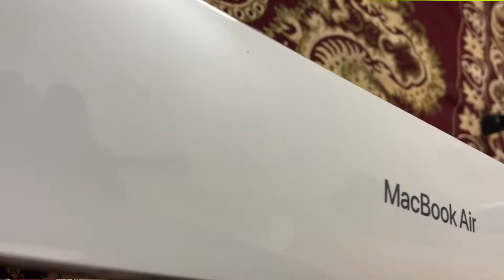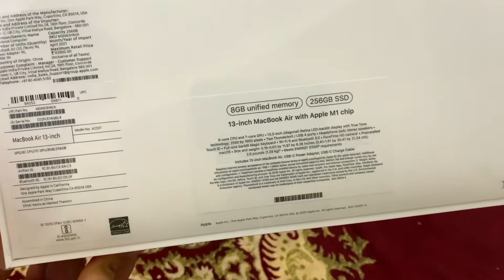Macbook Air M1 Unboxing | Why a Loyal WINDOWS User bought it?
Macbook Air M1

Credits: I pay credit to google for using their contents (image, data) for this video. I give honour to the content owners and request them to get in touch with me in case of any concern with regards to my usage.

Camera used: Iphone XR
Editing app: KineMaster
Thumbnail: Canvas

Music Credits